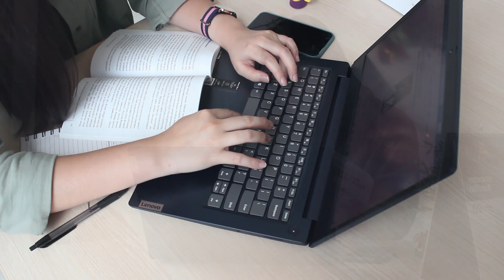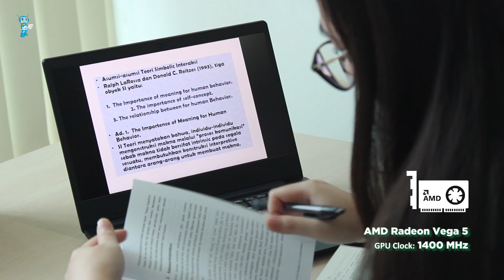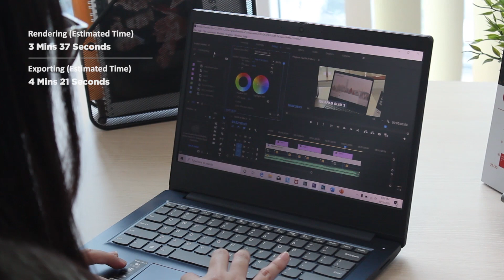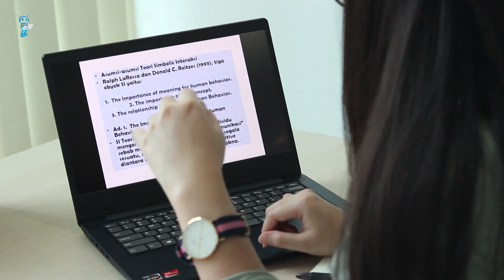Ungguli S340, Mahasiswa Mending Pilih Ideapad Slim 3 Aja! Ngga Akan Nyesel Asli, CUMA 7 JUTAA!!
Yang lagi nyari laptop mahasiswa multifungsi dengan budget yg pas dikantong, Ideapad Slim 3 yg pakai Ryzen 3 4000 series ini bisa jadi pilihannya nih sobat PDS!